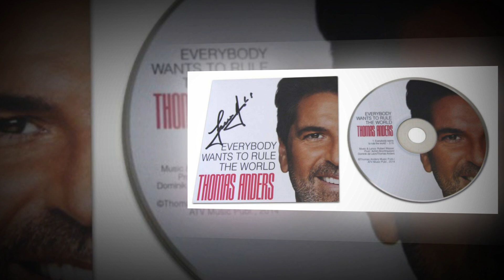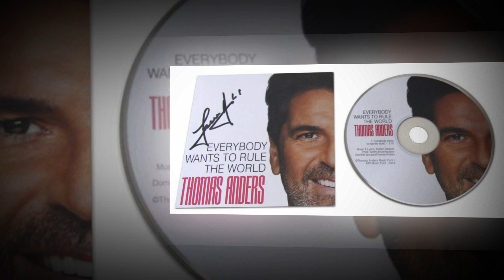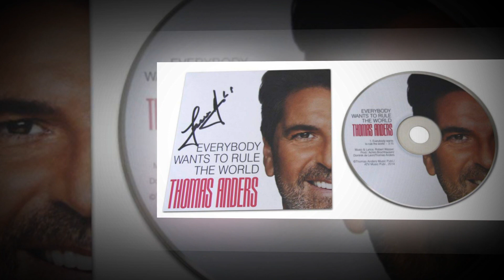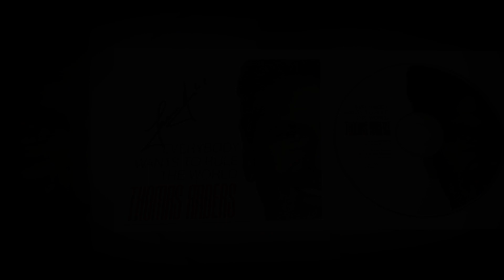Thomas Anders - Everybody Wants To Rule The World